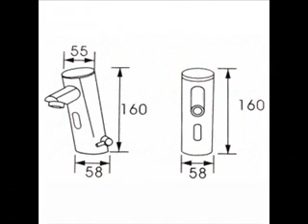Bathroom Sensor Faucet Mixer Hot And Cold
All Gadget Shop